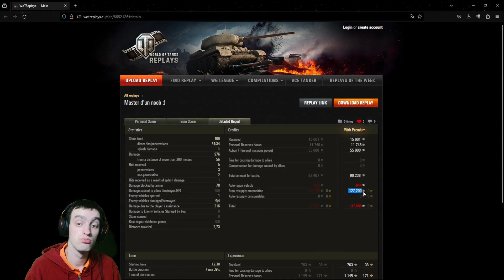CA COMMENCE A CHIFFRER | Gameplay Commenté WoT FR